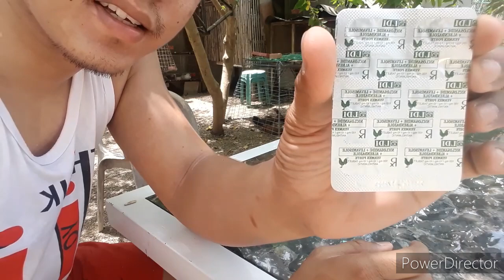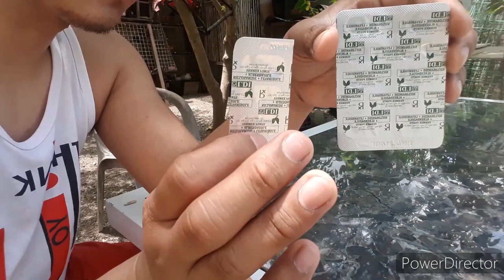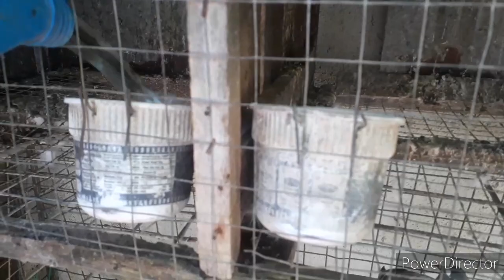TAMANG PAG PURGA NG KALAPATI NATIN -PATAY KANG BULATE KA